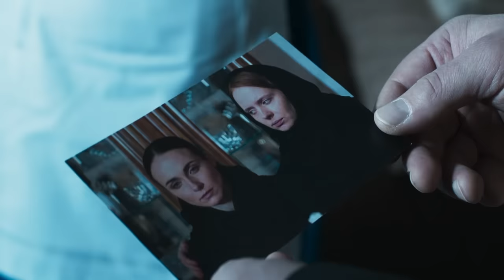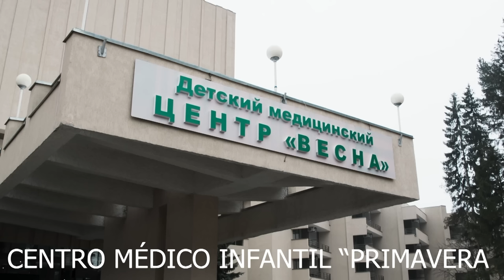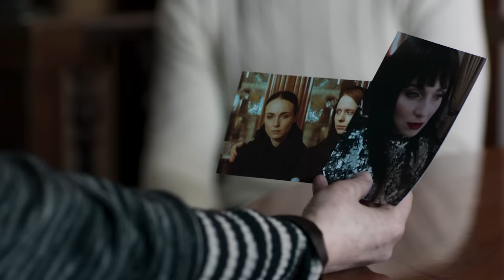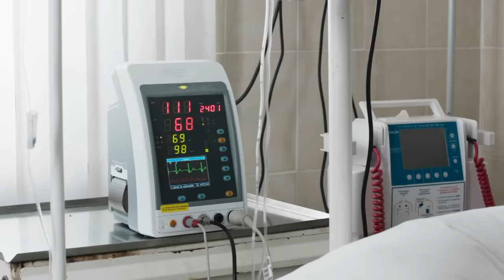La desaparecida | Capítulo 13 | Película romántica en Español Latino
Esta es la historia de una mujer obligada a fingir ser otra persona.
Tierna e inocente Katya de repente se encuentra en la cárcel por cargos de asesinato. Todas las pruebas están en su contra, pero ella insiste en su inocencia. Inesperadamente se le da la oportunidad de comenzar una nueva vida con un nuevo nombre. Le proponen fingir ser la esposa de un hombre de negocios, desempeñar el papel de una mujer que en realidad murió en un accidente automovilístico…¿A dónde le llevará este doble juego y quién es el verdadero asesino?